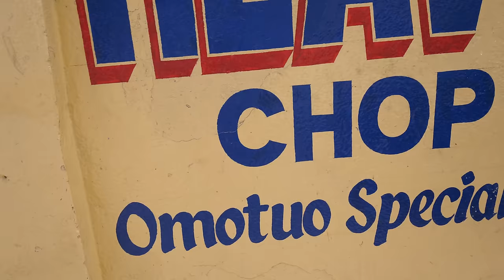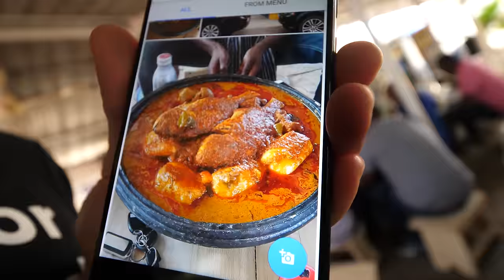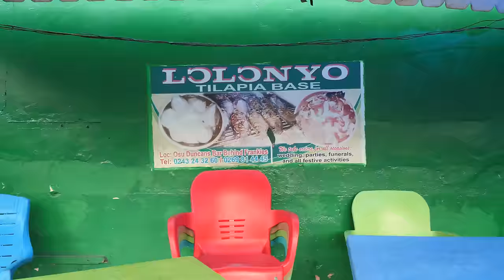First Time Trying GHANAIAN FOOD!! Amazing Palm Nut Soup in Accra, Ghana, West Africa!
First time eating Ghanaian Food in Ghana, West Africa!

This was Day 1 of my trip to Ghana - searching out amazing Ghanian, West African food!

So I wasn’t totally sure all that I was doing - but this is part of the reason I love traveling and going to places I have never been before - it gives you the chance to learn, and try new things.

Heavy-Do Chop Bar - First restaurant we stopped at in Accra, is Heavy-Do Chop Bar, don’t you love the name? Now a Chop Bar in Ghana is a local style restaurant, oftentimes in a home-like compound or in the backyard. This place is quite well known in Ghana, and they are known for a reason, their food is incredible. I didn’t know it until eating there, but one of their specialties is omo tuo, which are Ghanaian style rice balls, eaten with a variety of different meats and soups. I ordered the rice balls with palm nut soup and red fish. It was insanely delicious!

Lolonyo Tilapia Base (Duncan's Pub) - For dinner on my first day in Accra, Ghana, we headed over to a legendary place to eat grilled tilapia. The actual restaurant is called Lolonyo Tilapia Base, but most people know it as Duncan's Pub, which is right next to the fish spot. In the evening, people come here to eat grilled Ghanaian style tilapia, and it’s excellent. Along with the grilled fish, the part I loved the most was the pepper sauce - a chili mix that was extraordinary.

This was just my first day eating Ghanaian food in Accra, Ghana. I learned a lot, and I have a few more amazing West African food tours of Ghana coming up!